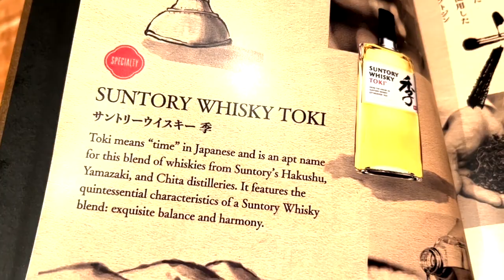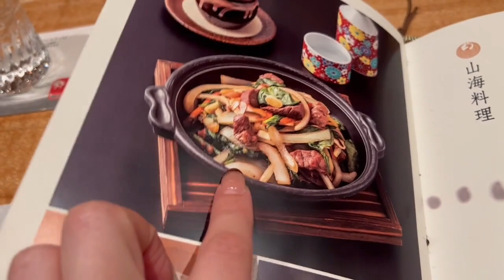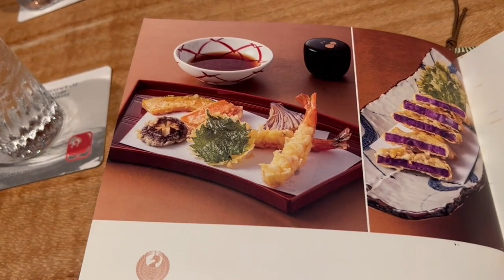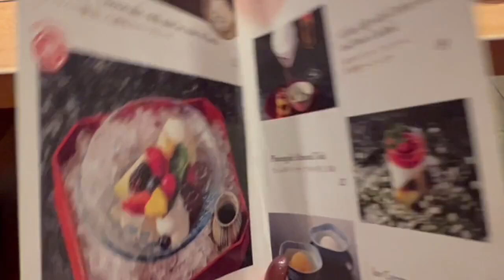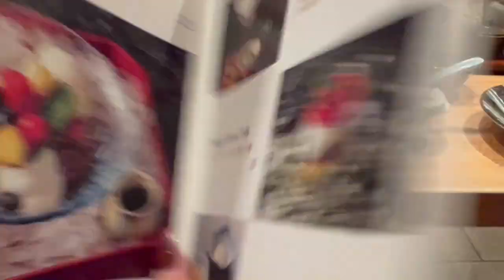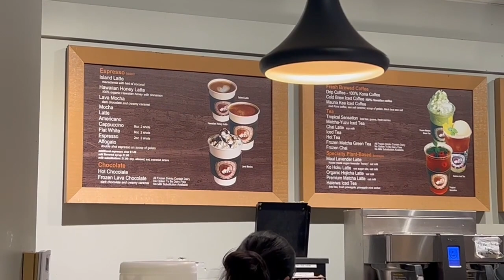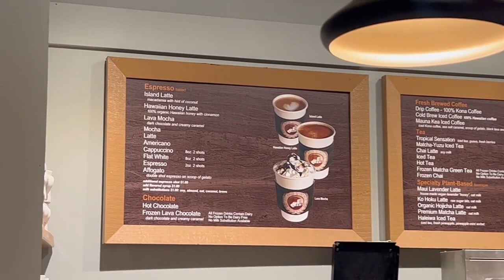Restaurant Suntory Honolulu - AUTHENTIC Japanese Dining in Waikiki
Join us as we dine at Restaurant Suntory in Waikiki! Authentic, traditional Japanese cuisine served in a modern, minimalistic setting. After dinner, we grab dessert from Island Vintage Coffee.

Post-Production Editing by Justin Mayeshiro (Capture Media, LLC)